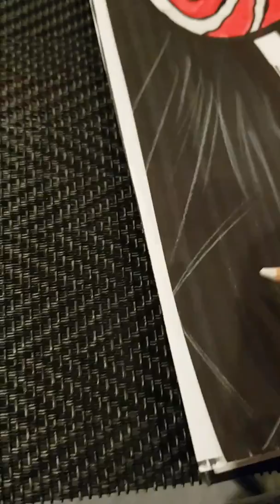HAYATE- jiqsaw graffiti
Graffiti mural character Artist HAYATE jiqsaw